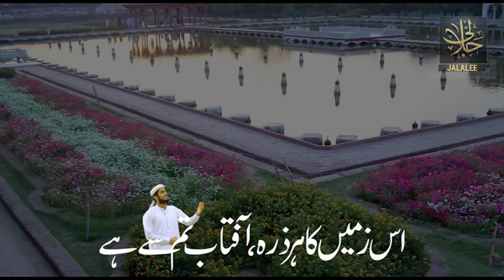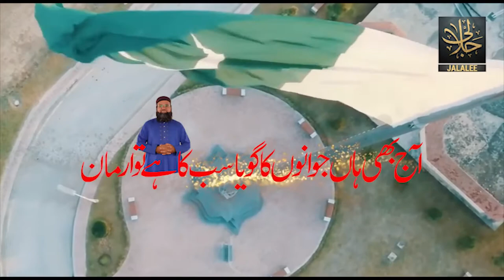Mera Pyara Pakistan II 14august Tarana II By Jalali & Sons II @Jalalees Official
Mera Pyara Pakistan
Ye Mehekta Pakistan

14 August Tarana

Artist: Qari Zain Ul Abdeen Jalali | Hafiz Athar Jalali | Hafiz Anzar Jalali | Hafiz Mazhar Jalali.
Poet: Sayyed Mehmood Shah.
Audio : @TSD Records
Video: HS Design's
Producer: Muhammad Sujela's.
Product: @Jalalees Official

@waqarzaka @JUI Answers Back @Al.JamiatTV @syedmatiullahshahhashmi @SaadNashriyat1 @messagetvpk @ISPR @PMLNOfficial @BSportspk @PTIOfficialPK @juipakofficial @tariqjamilofficial

1. The Videos shown in this video are originally copyrighted to owner , not mine. I only use it for  awareness purpose .
2.The music i taken from @jalaleesofficial
 butThanks to its owner who created it.

I will delete this video